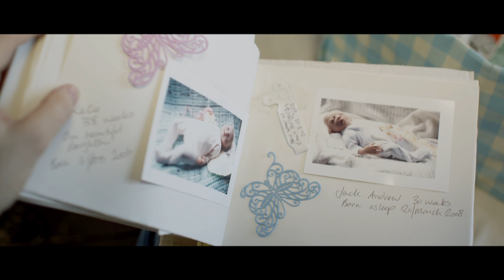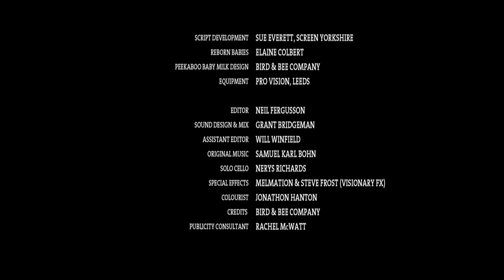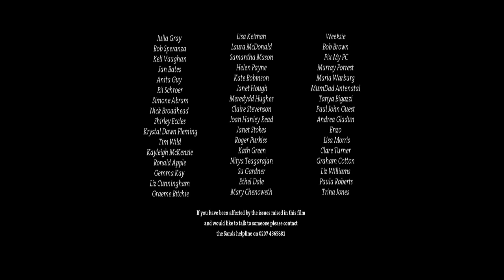PEEKABOO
After losing their babies to stillbirth, Emily and Andy lives are torn apart. Will their relationship be strong enough to survive?
Starring Lesley Sharp & Shaun Dooley.

If you liked this film, please support our feature length documentary, Still Loved, which follows 7 families as they recover from a stillbirth. This is an independent film made in the UK and your support is vital for its completion.
Help break the silence around baby loss. Thank you.